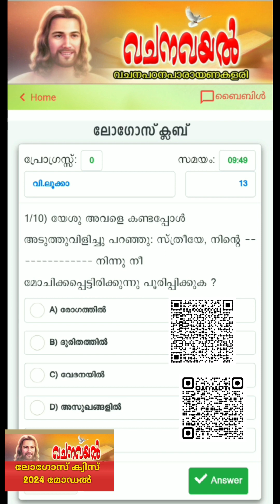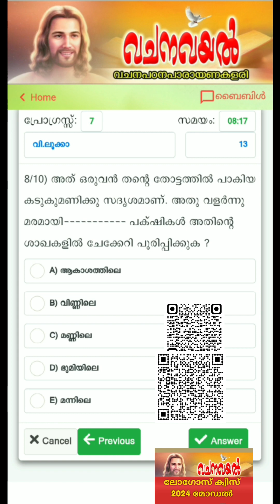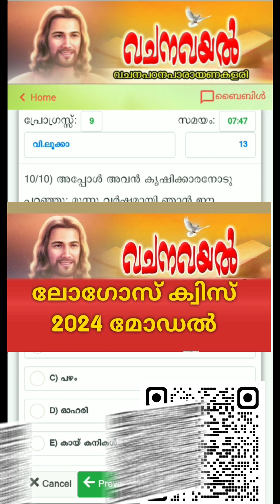Episode 13 / വി ലൂക്കാ 13 / വചന വയൽ ക്വിസ്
അദ്ധ്യായ അടിസ്ഥാനത്തിൽ